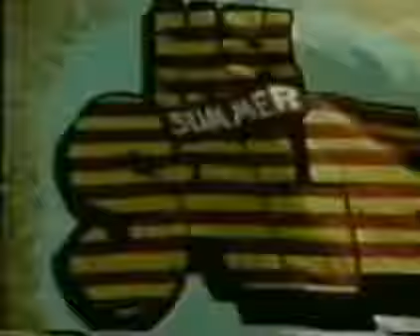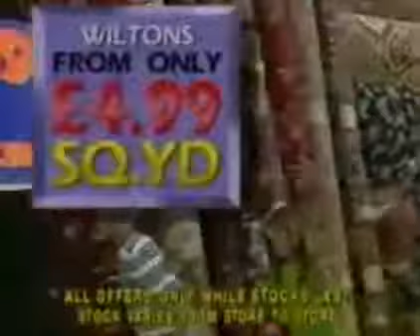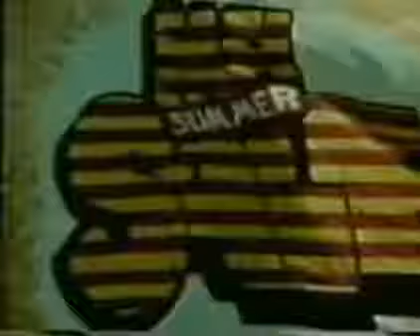Oak Furniture Land TV Adverts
View a selection of our Oak Furniture Land television adverts below. Visit Oak Furniture Land either in one of our stores nationwide or online to see premium quality solid wood furniture..

Courts Furniture See You All In Courts Song 1990 UK Advert. The Big DFS Winter Sale is now on! SofaExperts DFS has been making furniture for over 45 years and hand-makes every sofa to order..

The Big DFS Winter Sale is now on! SofaExperts DFS has been making furniture for over 45 years and hand-makes every sofa to order. With decades of experience going into hand-crafting tens.